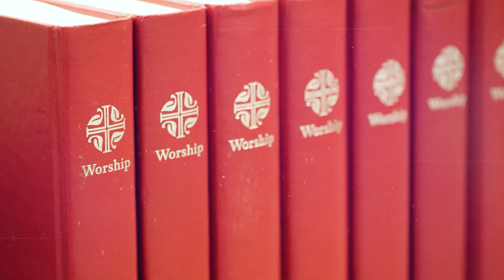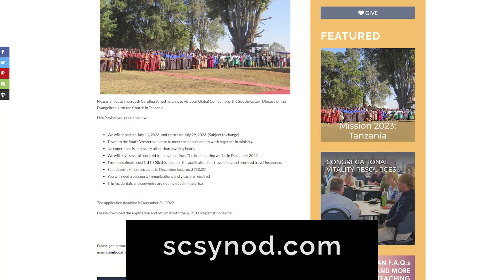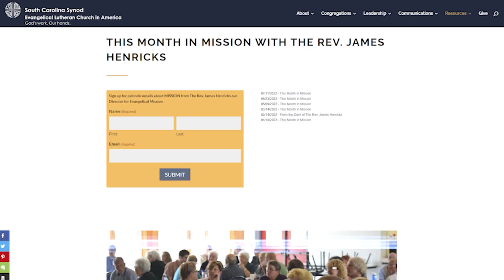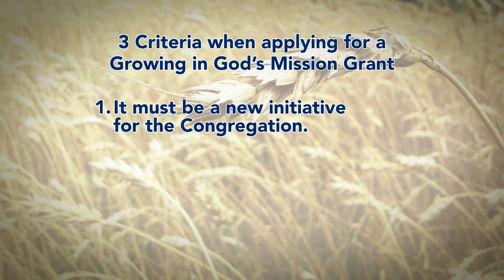Lutheran Living in South Carolina | September 2022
Welcome to the first edition of Lutheran Living in South Carolina. This video magazine will share a wonderful story of one way Redeemer, Columbia is involving youth more deeply in worship. Rev. James Henricks shares a resource worth looking at. Also, Rev. Emily Edenfield brings us another Lutheran F.A.Q.

Time Stamps:
0:00 Introduction
0:54 Lift High the Cross
6:29 Mission 2023: Tanzania
8:03 A Resource that's Worth a Look
10:08 Growing in God's Mission Grants
11:13 Lutheran F.A.Q. Why do Lutherans Use a Creed?

The Growing in God's Mission grant applications are due October 3th. There is an error in the video.

The worksheets for Lutheran F.A.Q. will be made available soon.

Evergreen Fields by Tape Machines
Floating, Floating by August Wilhelmsson